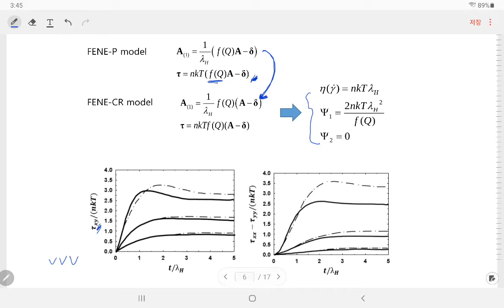유변학개론 저자 강의 - 제9장 2